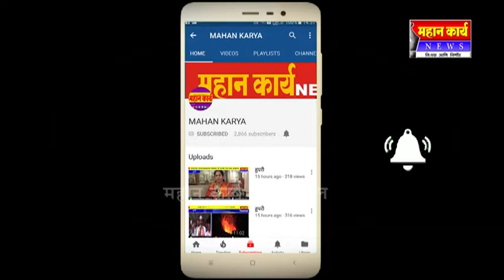कन्यागतमधल्या त्या कामात घोटाळा रस्ता झाला निकृष्ट उच्च स्तरीय चौकशीची मागणी